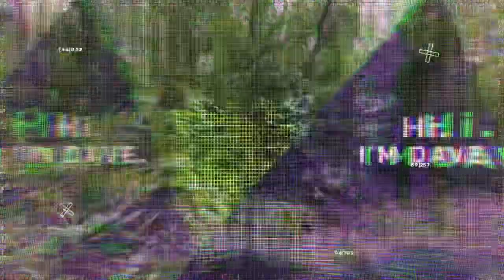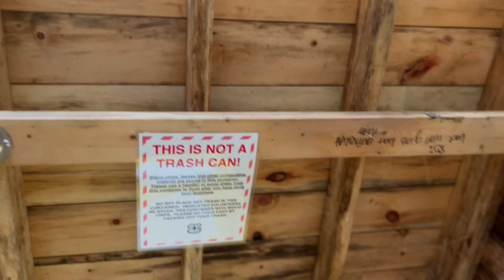AT 2022 ~ 180 ~ Repairs Day